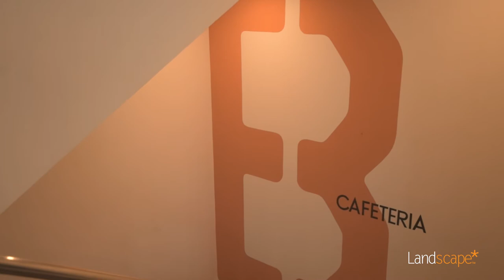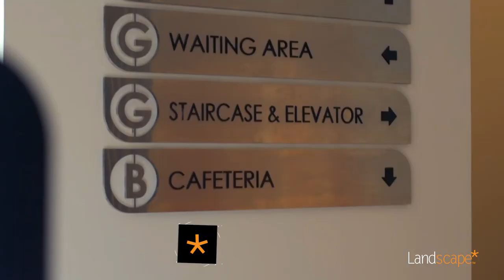Corporate Office Interiors | Landscape PLC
This project focuses on the interior planning and design of a purpose-built (6 levels) facility with an area of 950 SQM for a leading IT firm located in DHA, Karachi.

The space offers a mix of co-working spaces, dedicated server rooms, networking systems, and well-equipped workstations that mutually unify and symbolize functions and aesthetics. Taking into account the conducted wind/sun path study, the spaces also delineate a fluid-connected-efficient work environment.

The highlight of the project is the CEO’s room that exhibits a luxurious dimension to minimalism and is finished with statement pieces. The desk features a mix of oak wood and pure leather, while frosted acrylic constitutes the custom made lights running parallel to the ceiling and wall rafters. A bar was added right in front of the TV wall to entertain any small casual meetings taking place in the executive space.

Talking about the plan, the Basement offers a recreational space hosting an interactive cafeteria and a room with Xbox for employs to unwind and recharge themselves. This floor has also been separately utilized for storage and technical installation purposes.

The Ground Floor, on the other hand, gives a dynamic corporate experience with its welcoming waiting, reception, admin and boardroom spaces. Independently planned from typical floors, due to confidentiality concerns, the HR and Finance departments have also been accommodated on this level. The First, Second and Third Floors have an open workspace scheme, with the sales and production departments dedicated to them; while the Fourth Level is designed and planned executively for the senior-level management.